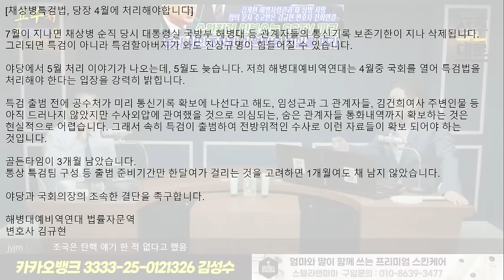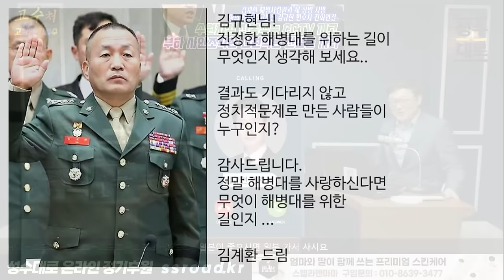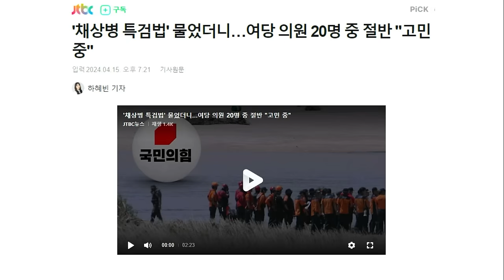검사가 범인 회유할때는 초코파이 이상 하기 힘들어요. 채상병 사건 묻혀질수 있다. [고수처]